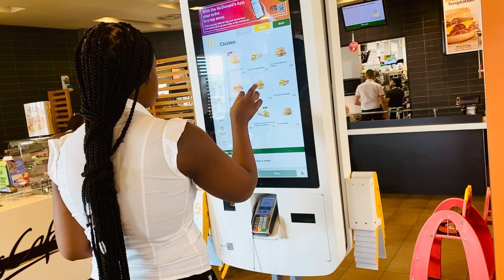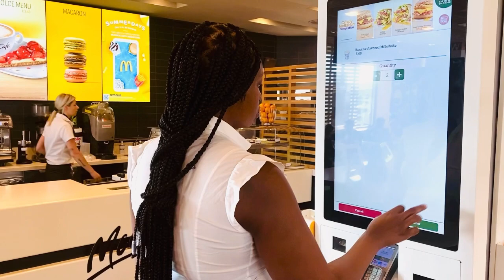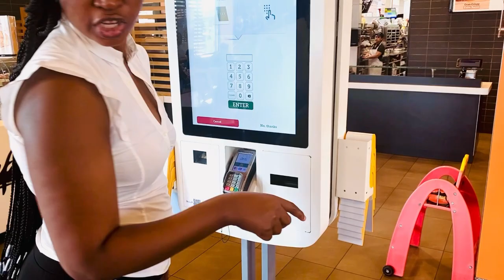Watch and see how we spent our Weekend as a family of three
We went out as a family of 3 to eat some McDonald’s and hubby also went to show me our new church.👍👏 outdooorvlog@Egbekelifestyles